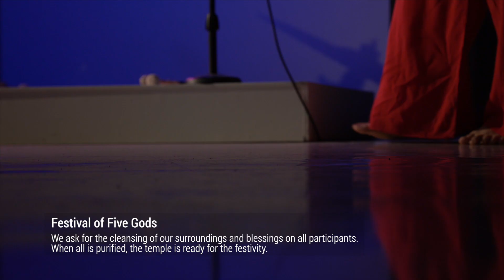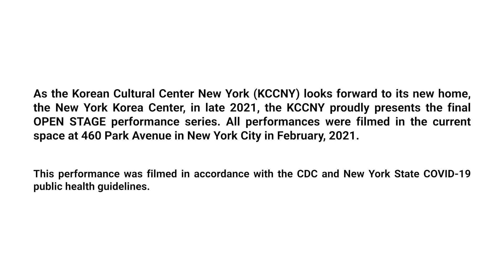[2021 OPEN STAGE] WERO by SaaWee (Act 1)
2021 OPEN STAGE: “Goodbye 460 Park, Building the Future Together”
Presented by the Korean Cultural Center New York

WERO
by SaaWee

Sita Borahm Chay (Director | Violinist | Composer)
Jihye Kim (Percussionist | Composer)

Act 1. Festival of Five Gods
We ask for the cleansing of our surroundings and blessings on all participants.
When all is purified, the temple is ready for the festivity.

PRESENTED BY | Korean Cultural Center New York
FILM DIRECTING | Young Cheong, NamooNYC
FILM EDITING | YoonKyung Cho, NamooNYC
CAMERA | YoonKyung Cho & Gidong Kim & Eleana Donaldson & Michael Mannino, NamooNYC
SOUND | Sangno Kim & Seungyoung Hong, Live Park NY
MIXING & MASTERING | Tae Jong Park, Live Park NY
PRODUCTION | June Rhee, 7000Miles Live Music Community
STAGE MANAGEMENT | Taeuk Kang